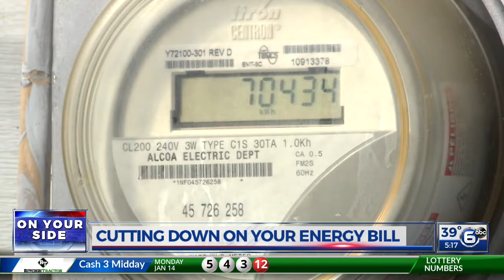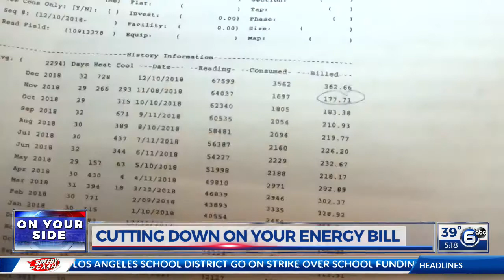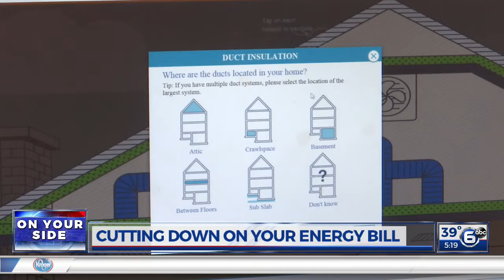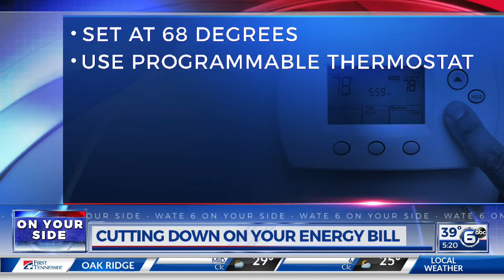6OYS: Cutting down on your energy bill